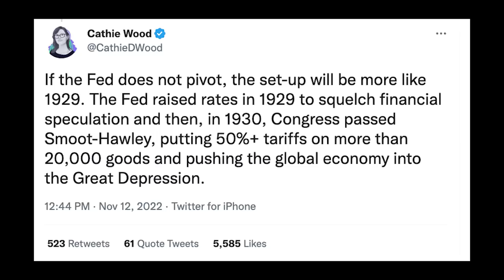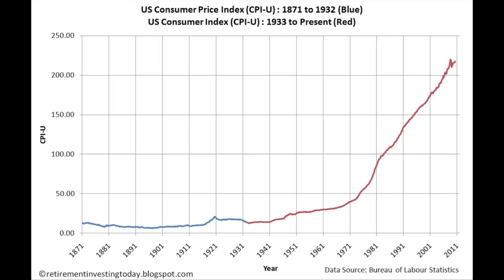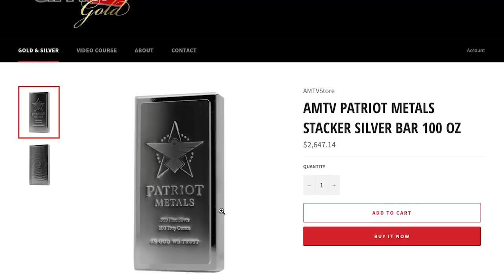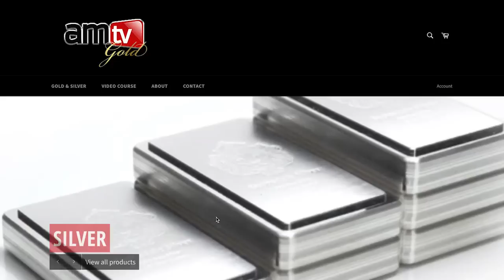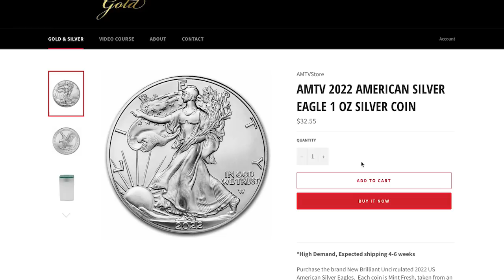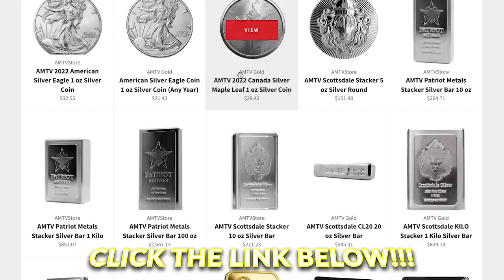BREAKING!!! WORLDWIDE CREDIT COLLAPSE!!!! FTX AN INSIDE JOB!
In today's video, Christopher Greene reports on Breaking News 2022.
😎*The premier Precious Metals dealer for Gold!! God Bless - CG

🏆RE-STOCKED!!** AMTV SCOTTSDALE - PAMP ARCHANGEL MICHAEL 1 OZ GOLD BAR

Join us at Island Project Club EARLY-BIRD Today Only & Get ALL Our Videos and more!

📱😎*Private 30min consult w/ Christopher Greene for the Next 15 reservations this month! Christopher will Contact YOU after registration.

*Specializing in Fractional Ownership of Luxury Homes, Land and Condos

'The Digital Noah's Ark'

🌅🚙RENT MAUI JEEPS (Serving island Project Members!)
🕶 🌊 Rent Maui Jeeps Booking website !!! BOOK IT 📍